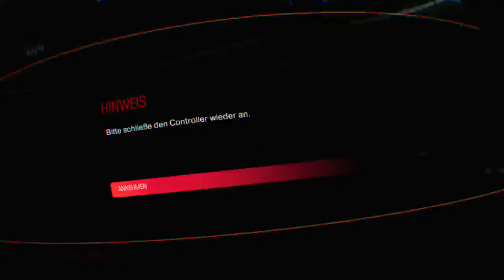DEVIL TV presents: Doom VFR (PSVR) - part 2 [feat. ,,Jezz_DD'']